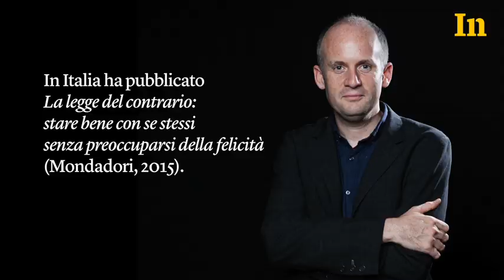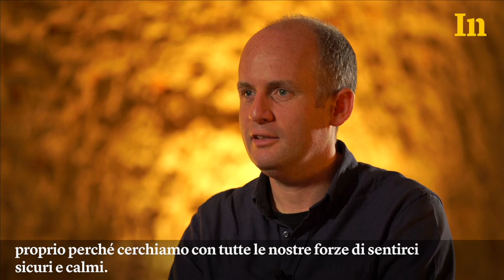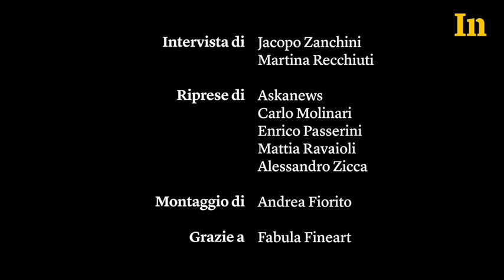Oliver Burkeman - Consigli per trovare la felicità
“Se viviamo cercando di non sentirci stressati, ansiosi o tristi, non riusciremo a smettere di pensare alle emozioni negative. Il tentativo di diventare completamente sicuri e felici, spesso produce l’effetto opposto”. Intervista al giornalista britannico Oliver Burkeman.